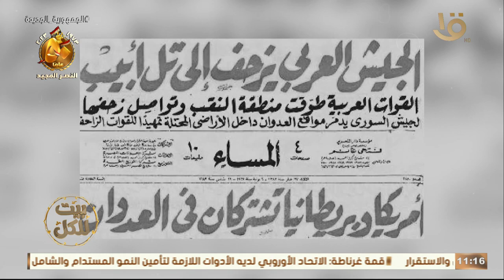بيت للكل | التضامن العربي في حرب أكتوبر 1973